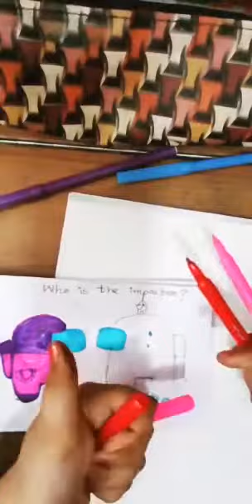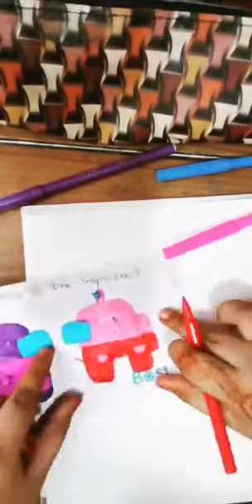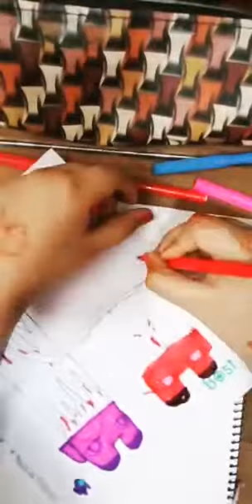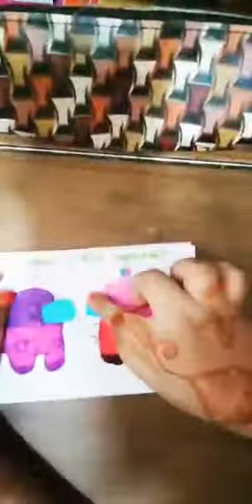How to make AMONGAS craft.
I know that not everybody knows about  AMONGAS games or plays it, but some times any of them knows it.Pleass like,share and comment.Subscribe my chennel and hit the bell icon and dont forget to click at all notification.🔔